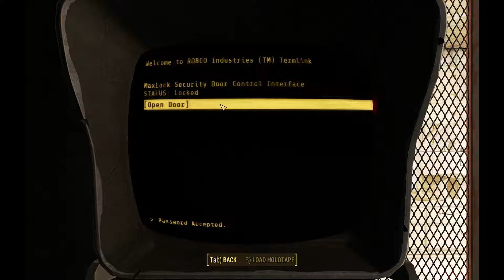Fallout 4, Series 2, Episode 12. The Freedom Tail Part 2 - Six and his hat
Evil Mcgee caries on along the freedom trail - what will she find at the end?